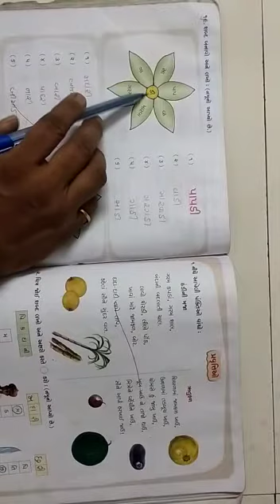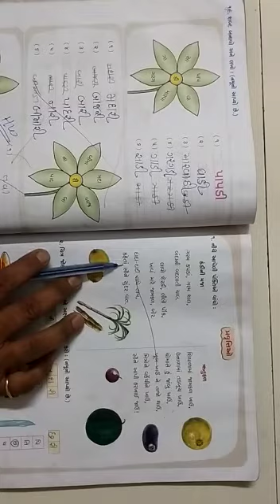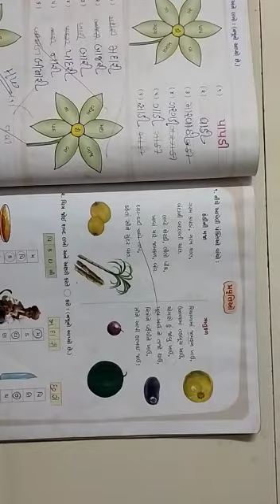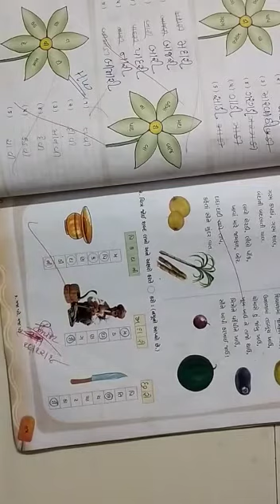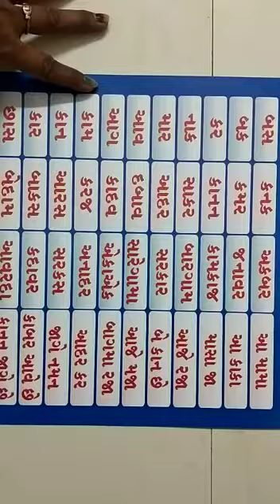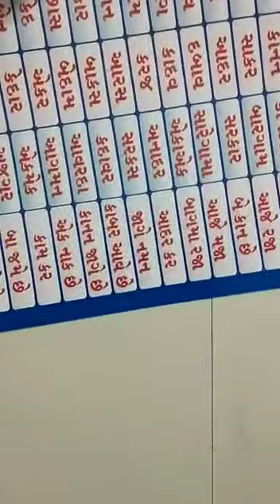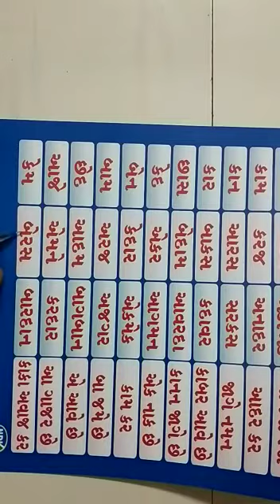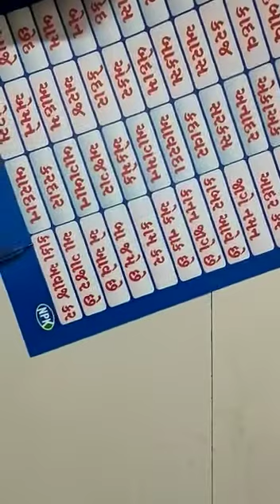15/12/20 STD-1 gujarati (Guj med)